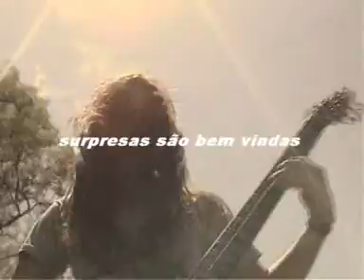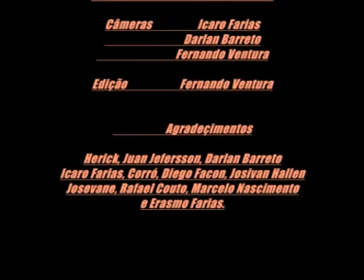BRUXELAS - ALGUÉM (CLIPE)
BRUXELAS____

   JHONNY GILMAR- estrela principal, ele é um caracol solitário que por acaso escuta o Bruxelas tocando na floresta e lá encontra uma Gata chamada...BELLA SOPHIA, ela é totalmente amável e namora com o terrível BOLA BRADO...um elefante rúdi e cruel...ele sempre a trata mal, tornando irretornável o término do namoro, ela por ordem do destino acaba encontrando o nosso amigo JHONNY GILMAR, causando um ciúme doloroso em BOLA BRADO, que trava um duelo pelo amor de BELLA SOPHIA, no confronto é combinado uma distância de 5 passos para então disparar as armas, para finalizar BOLA BRADO joga sujo e atira nas costas de JHONNY GILMAR, e o final cada um pensa o seu. (Fernando Ventura)